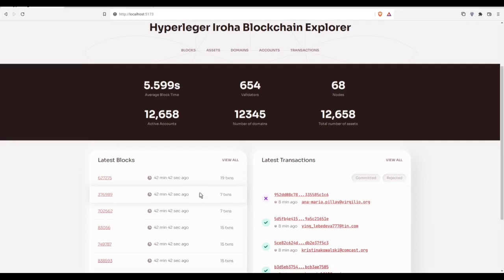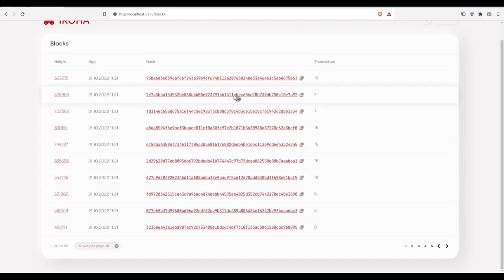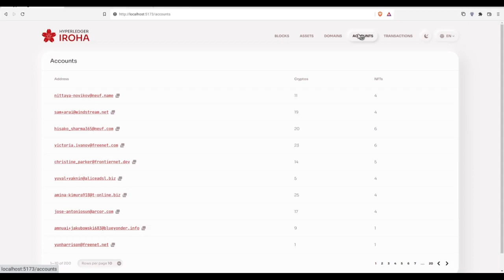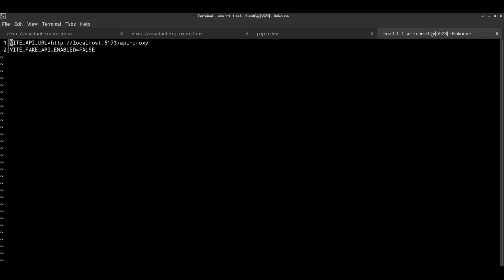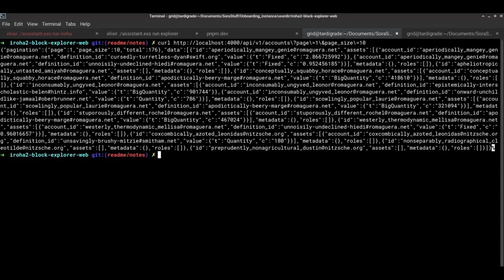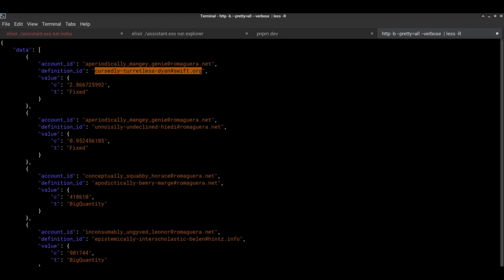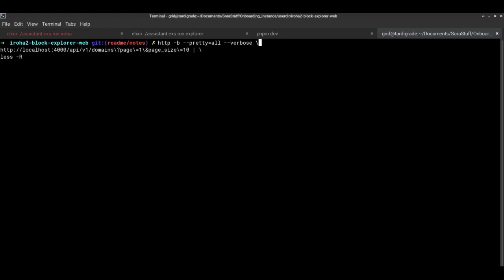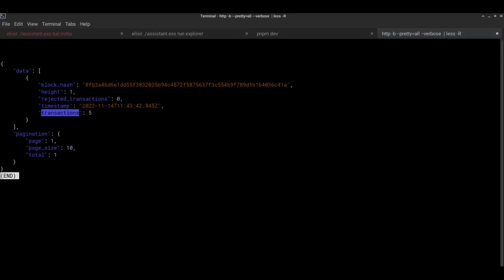Hyperledger Iroha 2 Blockchain Explorer Demo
The Hyperledge Iroha maintainers have put together a demo of using their Blockchain Explorer tool.